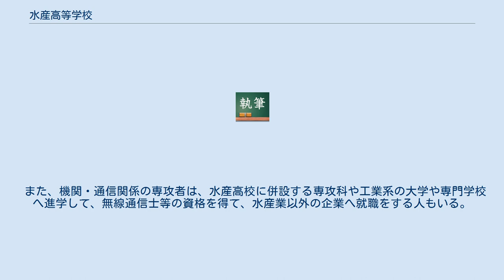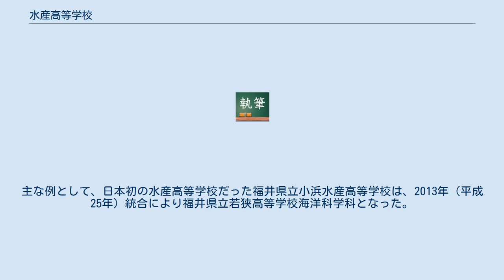水産高等学校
Category:高等学校 」 Category:日本の高等学校 」 Category:日本の専門学科設置高等学校 」 Category:日本の水産に関する学科設置高等学校 」 水産高等学校 水産高等学校（すいさんこうとうがっこう）とは、日本の主に水産業についての専門技術や知識を習得することを目的とする高等学校である。
狭義には「水産に関する学科」（水産科）を中心に構成されている職業高等学校を指し、広義には「水産に関する学科」や「水産の課程」が設置されている高等学校全般を指す。
狭義の場合には、学校の名称に「水産」の語が含まれていることが多い。
近年は海洋高等学校（かいようこうとうがっこう）へと改名している学校も少なくない。
 水産高等学校は、一般的に水産業の振興を目的とし、水産業に携わる人員を養成するための教育課程（カリキュラム）を有し、遠洋漁業、養殖漁業などの漁業のほか航海訓練などに関する教育が行われている。
 特に近年は、バイオテクノロジー（生物工学）が注目され、養殖漁業などの学科が注目をあびている。
 群馬県・栃木県といった内陸県にも淡水漁業に関する教育を目的に設置されている。
 また、従来は漁船等の船舶工学や無線通信に関する科目を学んでいた機関科、無線通信科といった学科は、水産業以外の一般船舶、産業機関、移動体通信を学ぶ学科に変わりつつある。
 水産高等学校を卒業した後の主な進路には、水産学部、生物生産学部や水産系学科を有する各種大学などへの進学、地元企業の会社員や漁船の船員に就くほか、水産試験場への就職などがある。
 また、機関・通信関係の専攻者は、水産高校に併設する専攻科や工業系の大学や専門学校へ進学して、無線通信士等の資格を得て、水産業以外の企業へ就職をする人もいる。
 多くの水産高等学校で設置されている学科には、次のようなものがある。
なお、「水産に関する学科」の詳細については「水産 (教科)水産に関する学科」を参照。
 漁業系 栽培系 食品系 機関系 通信系 「水産に関する学科」は、ほぼ全ての水産高等学校及び海洋高等学校に設置されている。
実習船などを必要とするため、普通高等学校や実業高等学校への設置は比較的少数である。
 近年は、少子化の影響により、全国各地で高等学校統廃合の動きがみられる。
主な例として、日本初の水産高等学校だった福井県立小浜水産高等学校は、2013年（平成25年）統合により福井県立若狭高等学校海洋科学科となった。
2015年（平成27年）小浜水産高等学校は、閉校となったものの現在は、福井県立若狭高等学校海洋キャンパスとして利用されている。